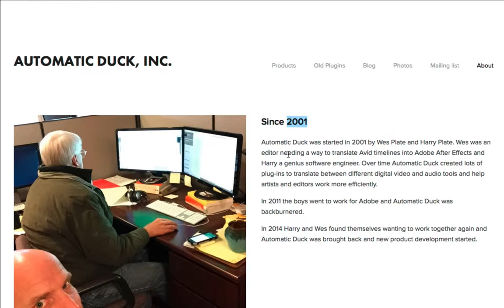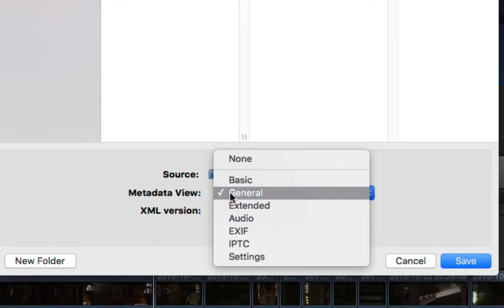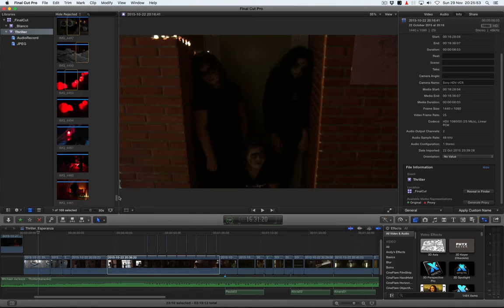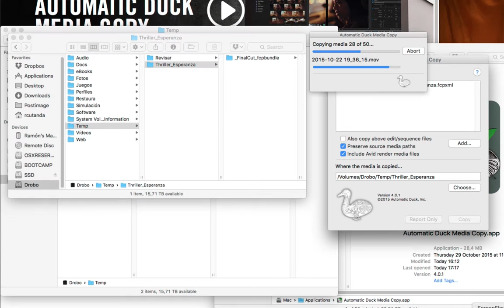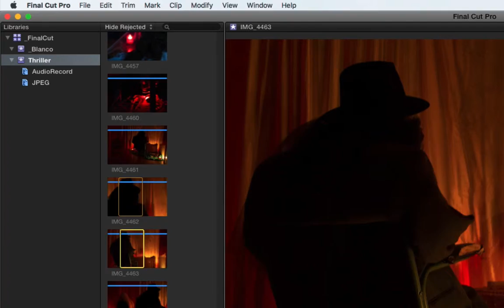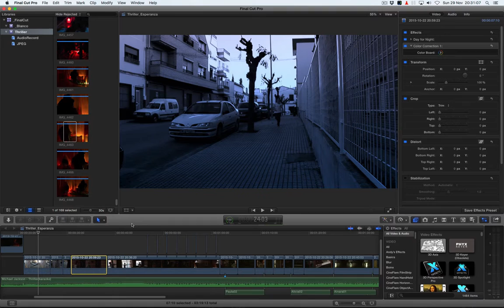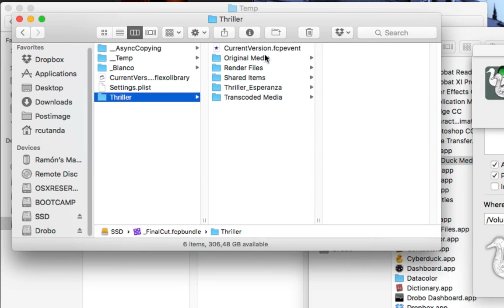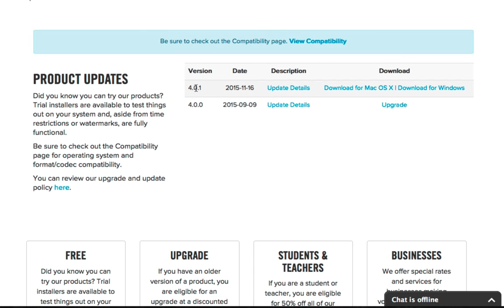Analisis/Tutorial de Automatic Duck MediaCopy